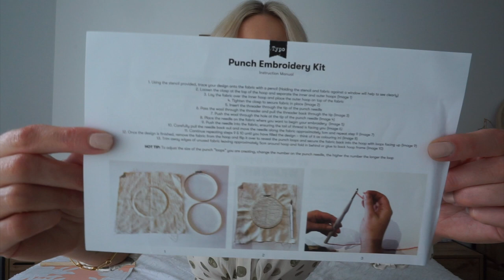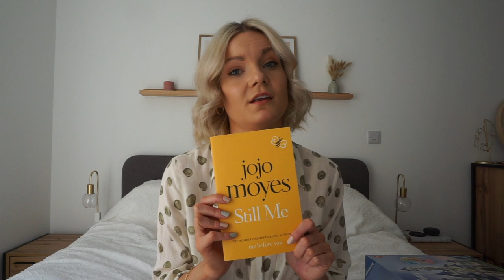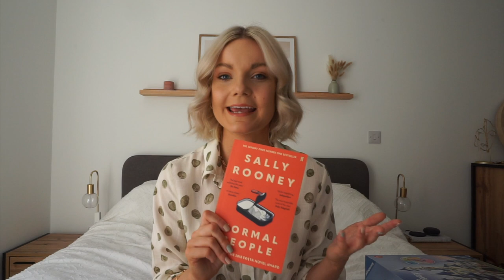10 THINGS TO DO TO MAKE THE MOST OF ISOLATION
something a little bit different today, I'm showing you 10 things thats I've been doing to keep myself busy during the lockdown at home.

I hope you enjoy and I've tried to link everything below! x

Anything with (aff) before it means I have used affiliate links on the above items which means, if you choose to buy something I've linked, I make a small percentage off the total from the brand, this doesn’t effect you or cost anything extra :-)

Vogue Colouring book (aff link)

Disney Castle Jigsaw (aff link)

Books (aff links):
Fearne Cotton - Calm

Jojo Moyes - Still me

Sally Rooney - Normal People

Emma Jane Unsworth - Adults

Kiley Reid - Such A Fun Age

Minky Bobble Remover (aff)